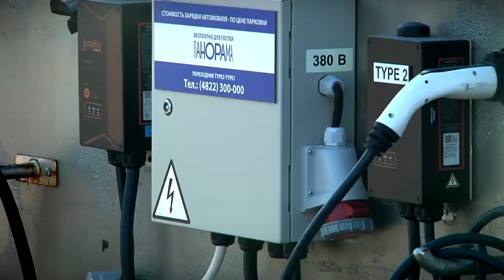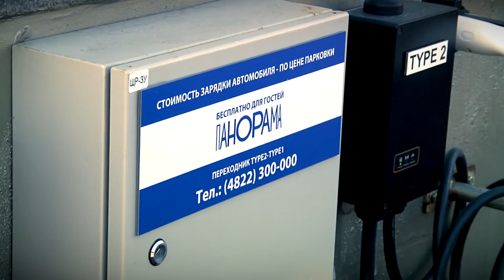Электромобили в Твери можно зарядить на Смоленском, 29